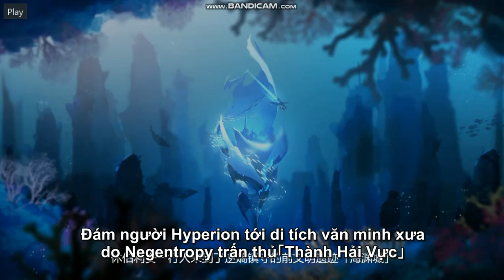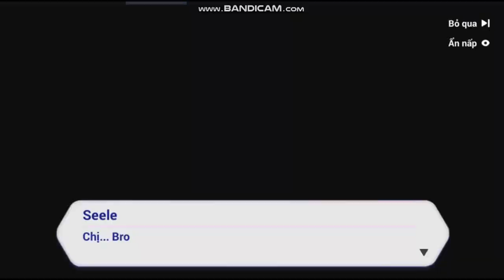(Honkai impact 3-Main story) Chương 11: Tận đáy biển sâu - Thế giới thứ nhất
Nổi hứng ghi lại cốt truyện,Tôi thích voice Trung nên mấy cái CG tiếng Nhật bên SEA tôi sẽ thay bằng CG voice tiếng Trung bên CN, nên mấy cái CG có thể sub hơi khó nhìn một chút